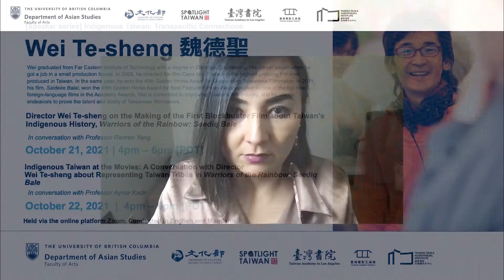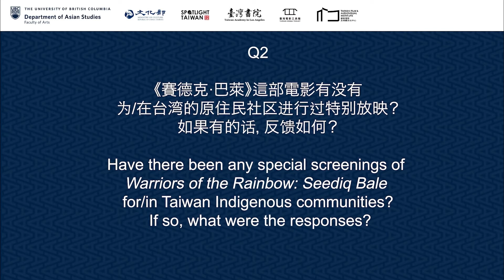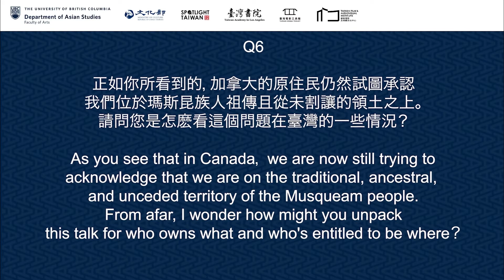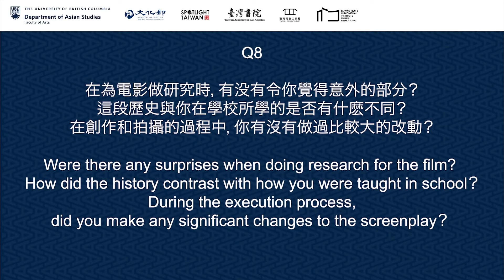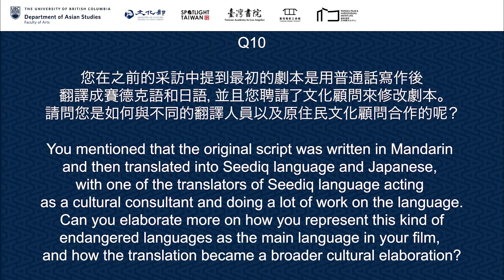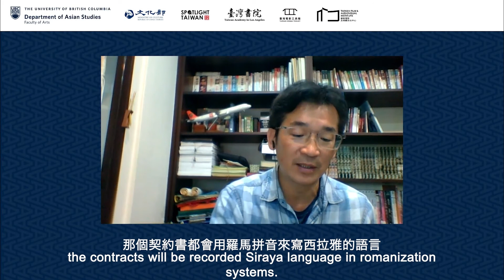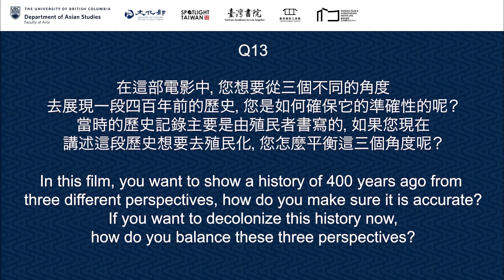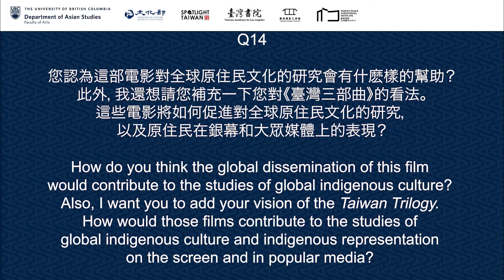Representing Taiwan Tribes in Warriors of the Rainbow: Seediq Bale, featuring Wei Te-sheng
The Department of Asian Studies at the University of British Columbia presents a virtual speaker series "Indigenous Taiwan: Transpacific Connections 台灣原住民文化：跨越太平洋的聯結”. This presentation, "Indigenous Taiwan at the Movies: A Conversation with Director Wei Te-sheng about Representing Taiwan Tribes in Warriors of the Rainbow: Seediq Bale 電影《賽德克 · 巴萊》對台灣原住民部落的再現——對話導演魏德聖" was delivered via Zoom on October 22, 2021, featuring guest speaker Wei Te-sheng 魏德聖. The conversation was facilitated by Dr. Aynur Kadir (Assistant Professor, Department of Asian Studies, University of British Columbia).

0:00:00 start
00:01:50 您在籌劃電影《賽德克·巴萊》之初，有設想會面對哪些觀眾群體嗎？When starting this film, who did you originally see as the intended audience?

00:04:40 《賽德克·巴萊》這部電影有没有为/在台湾的原住民社区进行过特别放映？如果有的话，反馈如何？Have there been any special screenings of Warriors of the Rainbow: Seediq Bale for/in Taiwan Indigenous communities? If so, what were the responses?

00:08:26 您認為製作歷史向的故事電影和紀錄片的區別在哪裡？What do you think is the difference between making a historical drama and a documentary?

00:10:43 請問您在拍攝電影的過程中是如何與那些沒有接受過專業培訓的原住民演員合作的？How did you collaborate with the untrained indigenous actors in the process of making the film?

00:12:45 您在電影中如何展現和平衡各種原住民文化中的靈性的元素？您如何讓一般觀眾能夠理解這些儀式與活動的生命力與文化意蘊?Can you tell us about your process for navigating and balancing the indigenous spirituality in your film? How do you show the vitality and cultural significance of these practices in a way that is digestible by broader audiences?

00:14:33 正如你所看到的，加拿大的原住民仍然試圖承認我們位於瑪斯昆族人祖傳且從未割讓的領土之上。請問您是怎麽看這個問題在臺灣的一些情況？ As you see that in Canada， we are now still trying to acknowledge that we are on the traditional, ancestral, and unceded territory of the Musqueam people. From afar, I wonder how might you unpack this talk for who owns what and who's entitled to be where？

00:16:11我發現有兩部紀錄片很有意思，它們更多地討論了當代賽德克族後人如何看待霧社事件的歷史。紀錄片《餘生-賽德克·巴萊》似乎也是您提出了最初的構想，並且擔任了這部影片的監製，可以談談您為什麼會想製作這部紀錄片吗？I find it is very interesting to see two documentaries about the reception of the film and more discussion about this historical incident from contemporary Seediq people’s perspective, how and why did you initiate this documentary project?

00:17:43在為電影做研究時，有没有令你覺得意外的部分？這段歷史與你在學校所學的是否有什麽不同？在創作和拍攝的過程中，你有沒有做過比較大的改動？Were there any surprises when doing research for the film? How did the history contrast with how you were taught in school?  During the execution process, did you make any significant changes to the screenplay？

00:21:12 這部電影在過去十年間圍繞臺灣原住民權利問題的廣泛轉變中扮演了什麽角色？它對原住民的平權運動有沒有什麽影響？What was the role of the film within a broader shift around the question of the indigenous right in Taiwan of the last decade since it was released? Did the film have any impact on the indigenous affirmative action movement?

00:22:16您在之前的采訪中提到最初的劇本是用普通話寫作後翻譯成賽德克語和日語，並且您聘請了文化顧問來修改劇本。請問您是如何與不同的翻譯人員以及原住民文化顧問合作的呢？You mentioned that the original script was written in Mandarin and then translated into Seediq language and Japanese, with one of the translators of Seediq language acting as a cultural consultant and doing a lot of work on the languages. Can you elaborate more on how you represent this kind of endangered language as the main language in your film, and how the translation became a broader cultural elaboration?

00:24:17 請問您在《臺灣三部曲》中用的是哪種西拉雅語？您是選擇讓不同的西拉雅族群說不同的西拉雅語，還是用一種西拉雅語代表所有西拉雅語？如果您只選擇了一種的話，您選擇了哪種？為什麽？The different Siraya groups use their own dialects. Which Siraya dialect did you use in Taiwan Trilogy? Why?

00:26:40 您能告訴我們更多您對這個項目的展望和計劃嗎？您為什麽發起這個項目？您做這個項目的目標是什麽？Can you tell us more about your vision and plans?  Why did you initiate this project? What are your goals in doing this project?

00:27:52 在這部電影中，您想要從三個不同的角度去展現一段四百年前的歷史，您是如何確保它的準確性的呢？當時的歷史記錄主要是由殖民者書寫的，如果您現在講述這段歷史想要去殖民化，您怎麼平衡這三個角度呢？In this film, you want to show a history of 400 years ago from three different perspectives, how do you make sure it is accurate? If you want to decolonize this history now, how do you balance these three perspectives?

00:32:09 您認為這部電影對全球原住民文化的研究會有什麽樣的幫助？此外，我還想請您補充一下您對《臺灣三部曲》的看法。這些電影將如何促進對全球土著文化的研究，以及土著人在銀幕和大眾媒體上的表現？How do you think the global dissemination of this film would contribute to the studies of global indigenous culture? Also, I want you to add your vision of the Taiwan Trilogy. How would those films contribute to the studies of global indigenous culture and indigenous representation on the screen and in popular media?

Hosted by the Department of Asian Studies, University of British Columbia